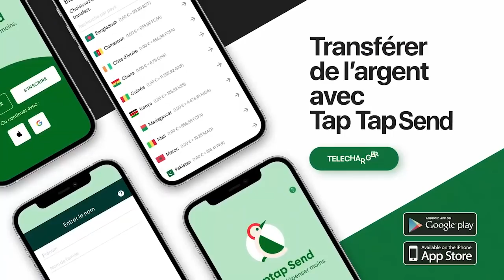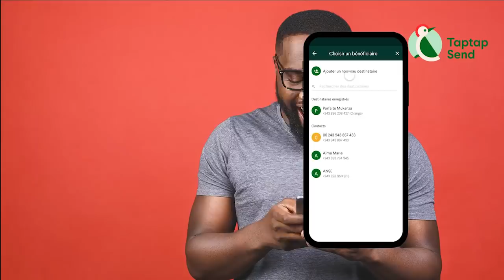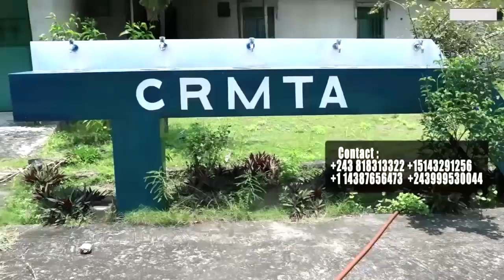2e P :Triste Réconciliation Ebaluki Bitumba PRINCE BABIA Condamne KISSIDJORA Et MANICKE Devant WILLY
2eme Partie Triste Réconciliation Ebaluki Bitumba PRINCE BABIA Condamne KISSIDJORA Et Sa Mère MANICKE Devant WILLY  MUSHENI